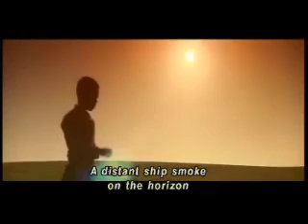Comfortably Numb Pink Floyd The Wall